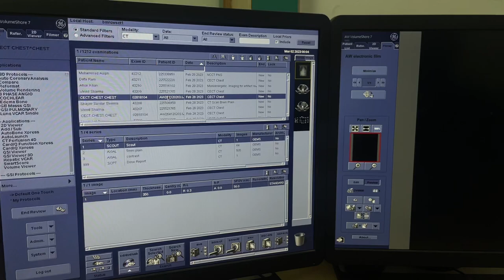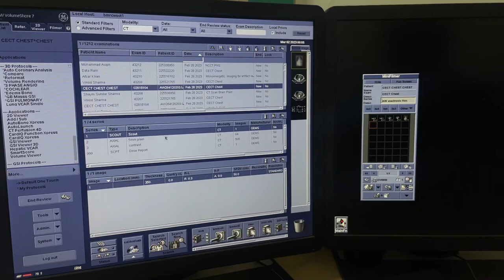Cect Chest filming/ Ncct chest filming/Ge Chest film/ Hrct Chest Filming